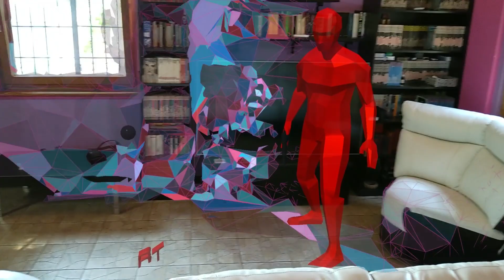Super Holo Hot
In the last  few days I've put my hands on a Hololens2. I loved SuperHOT (pc, console, VR) and I was curious to see how that would be like in the real life, it's a thing I want to do since the very first augmented reality devices were accessible.
I think Hololens is a perfect fit for this purpouse (hands free, a decent GPU, a very good spatial perception and understanding) and this video shows what I got after a day of [spare time] development using Unity3d and MRTK.